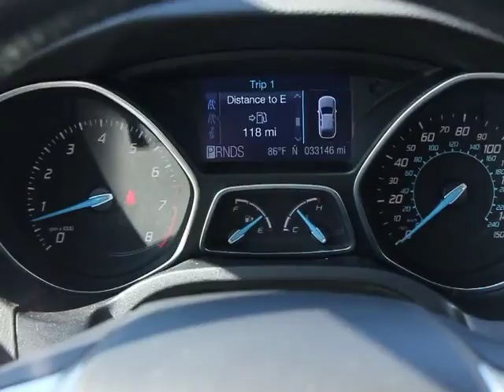2012 Ford Focus Orlando, Maitland, Sanford, Deltona, Kissimmee P5640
2012 Ford Focus  - Stock#: P5640 - VIN#: 1FAHP3H2XCL374081

DonReidFord
1875 S. Orlando Ave